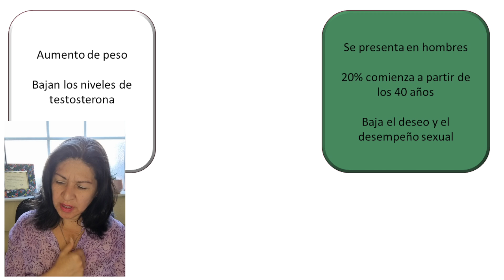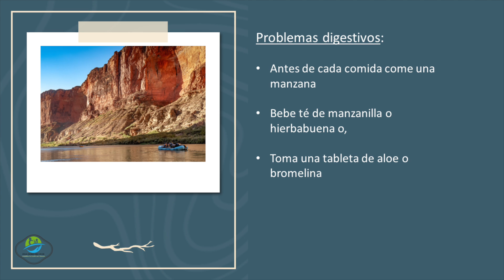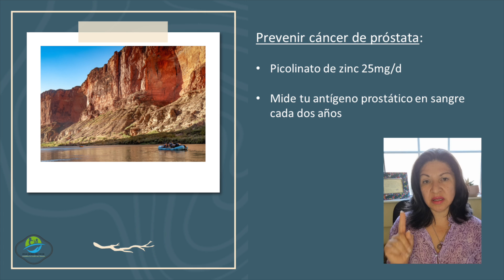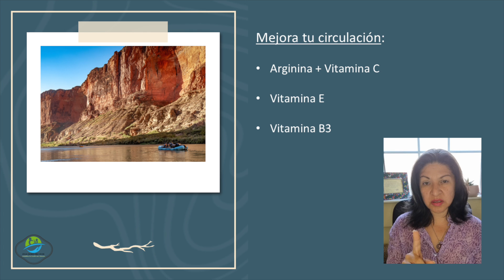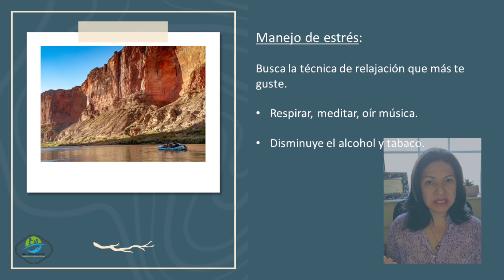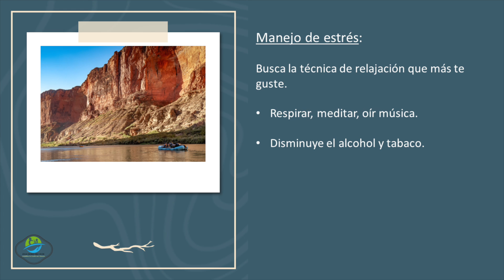Andropausia. El elefante en el salón…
Cápsula informativa por la nutrióloga Julia Osorio.